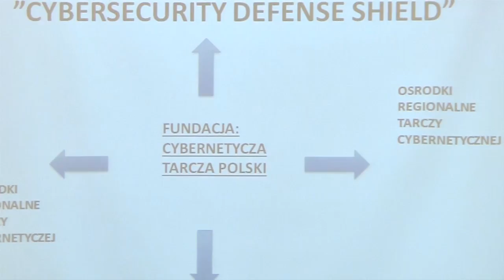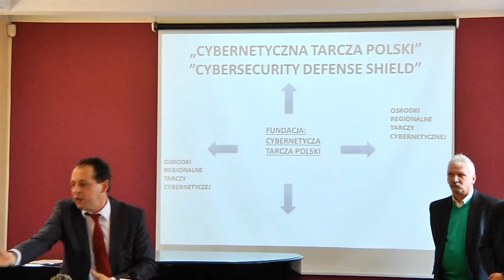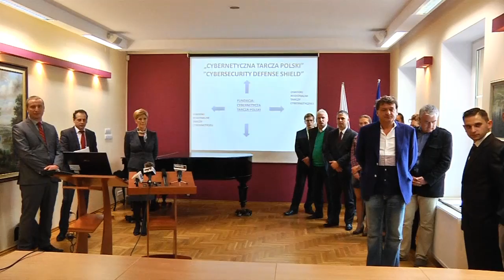O Tarczy Cybernetycznej ciąg dalszy